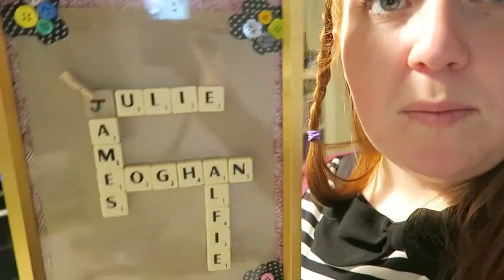The parcel mission - 22nd & 23rd February 2017 vlog